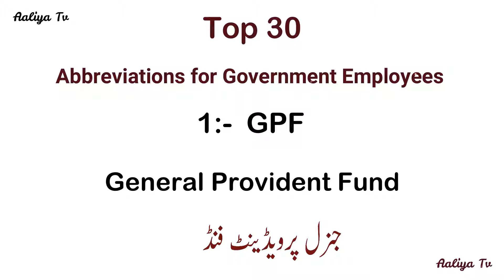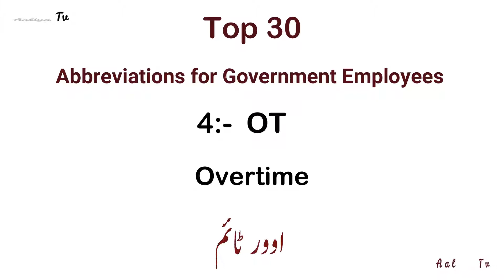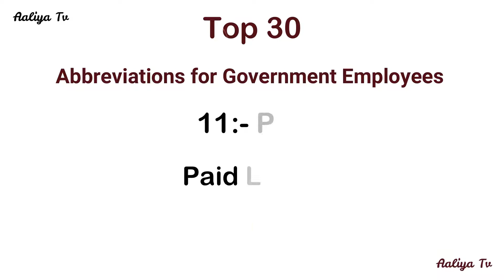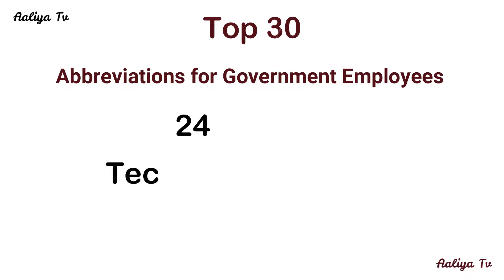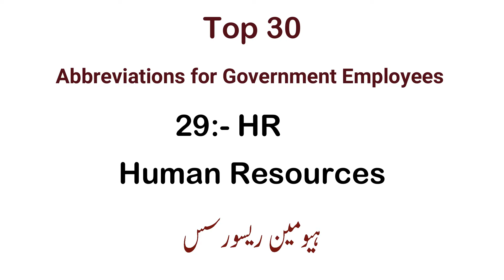Top 30 Abbreviations for Government Employees || Abbreviations for Government Servants|| Aaliya tv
Abbreviations which are used by Government Employees in their daily use.
These Abbreviations are, GPF, EOL, CL, SPS, HR, MPS, CEO, R&R,TA, DA, SPS, and much more you can learn in this video.
Government Servants are use these abbreviations in their duty, EOL stands for Extra Ordinary Leave. Top 30 Abbreviation for Government Servants learn in this video.